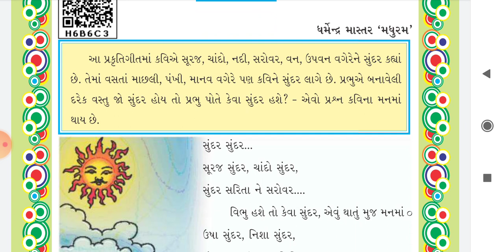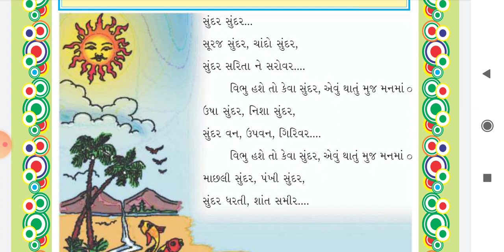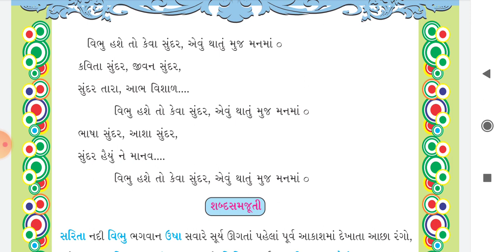Std - 5 Sub - Gujrati Date - 31/8/2020 H. W. વિડિયો જોઈ સમજીને કાવ્ય - 4 (2) વખત લખવું.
Std - 5
Sub - Gujrati
Date - 31/8/2020
H. W. વિડિયો જોઈ સમજીને કાવ્ય - 4 (2) વખત લખવું.